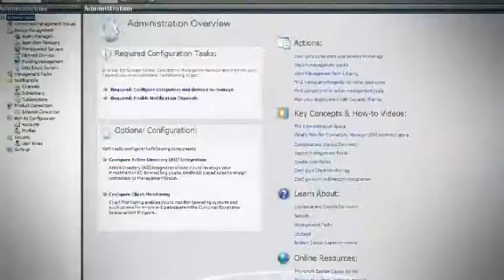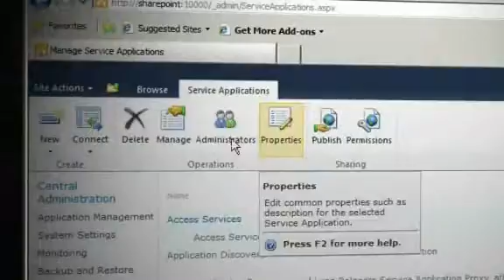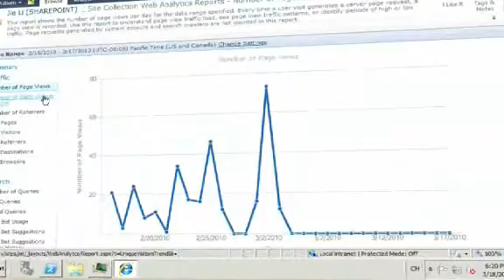SharePoint 2010 สำหรับผู้เชี่ยวชาญด้าน IT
SharePoint 2010 ปรับปรุงปัจจัยหลายส่วนเพื่อช่วยสนับสนุนผู้เชี่ยวชาญด้าน IT การปรับใช้นั้นมีความยืดหยุ่นมากขึ้น โครงสร้างพื้นฐานได้รับการพัฒนาให้ปรับขยายได้มากขึ้น และมีความเป็นไปได้มากขึ้นสำหรับการนำไปใช้ในระดับองค์กร เครื่องมือและคุณลักษณะใหม่ เช่น Windows PowerShell ตัววิเคราะห์ความสมบูรณ์ และ Multi-tenancy ยังสามารถช่วยให้ผู้เชี่ยวชาญด้าน IT ปรับปรุงประสิทธิภาพการทำงานได้ มาดูกันว่าการปรับปรุงที่ยอดเยี่ยมและน่าสนใจเหล่านี้ใน SharePoint 2010 มีประโยชน์ต่อ Raymond James และ HP อย่างไร